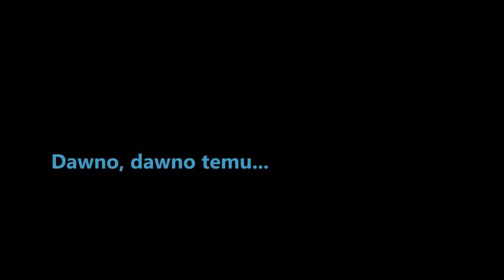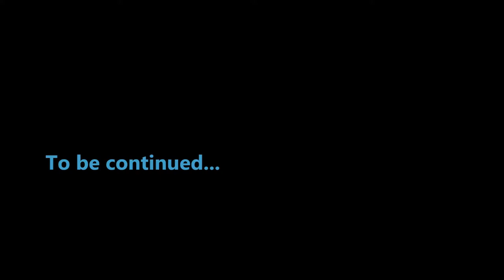Biesy i Niski "na bani" 2017 Cz.10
Część dziesiąta naszych zapisków z trzytygodniowej tułaczki po Bieszczadach i Beskidzie Niskim. Magura Małastowska.